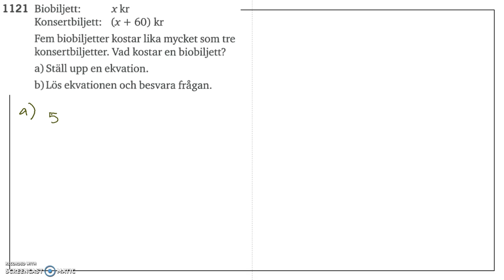Matematik 5000 Ma 2c Kapitel 1 Ekvationer och omskrivning av formler 1121